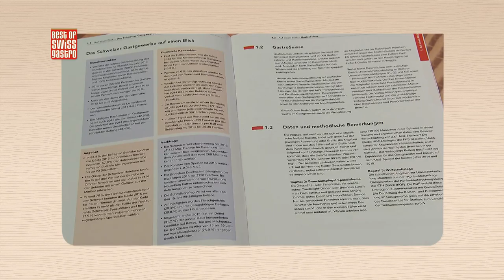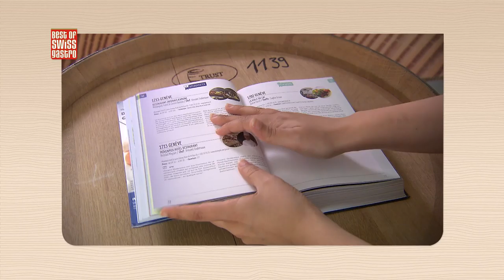Best of Swiss Gastro Award